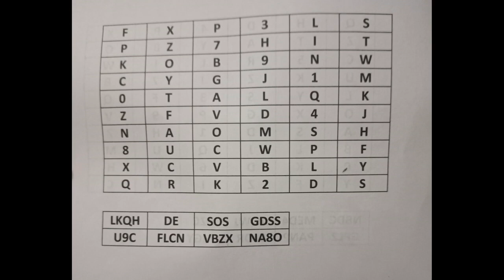MMD SIGNAL EXAM PRACTICE PART 7